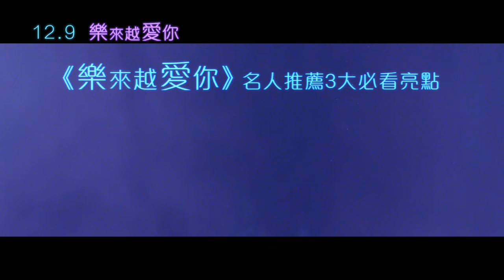【樂來越愛你】 La La Land 名人推薦_三大必看亮點 ~ 2016/12/9 墜入情網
★ 獲選為威尼斯影展開幕片 奧斯卡最佳影片提名《進擊的鼓手》金獎團隊話題新作
★ 獻給所有曾經擁有夢想的人 在追求夢想的路上 你不寂寞
★ 年度最浪漫約會電影 聖誕新年心動首選
★ 一眼絕配情侶 雷恩葛斯林 x 艾瑪史東 大銀幕三續情緣 牽手追求夢想 舞出浪漫樂章
★ 《進擊的鼓手》魔鬼教練J.K.西蒙斯、節奏藍調小天王約翰傳奇 影歌壇兩大金獎天王聯手加持
★ 綺麗溫暖直逼《艾蜜莉的異想世界》 感動勵志超越《曼哈頓戀習曲》

落魄的爵士鋼琴家賽巴斯汀（雷恩葛斯林 飾）與懷抱明星夢的小演員蜜亞（艾瑪史東 飾）相遇相知，相愛相惜，一起在充滿可能的洛杉磯互相扶持，追逐夢想。但是，當他們逐漸邁向成功，現實的壓力卻磨損了原本美好的愛情，兩人的關係面臨巨大的考驗……。